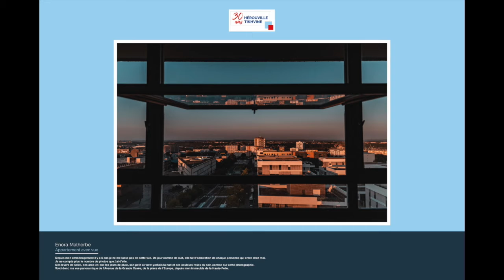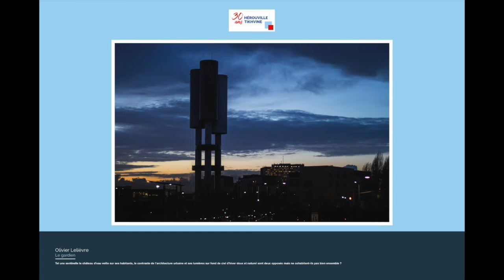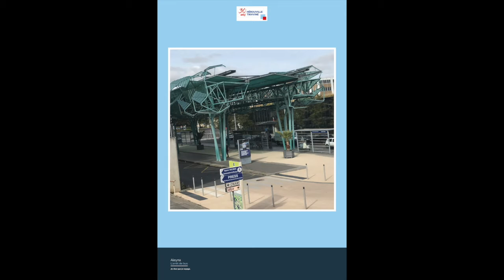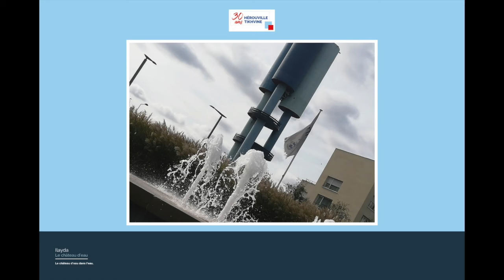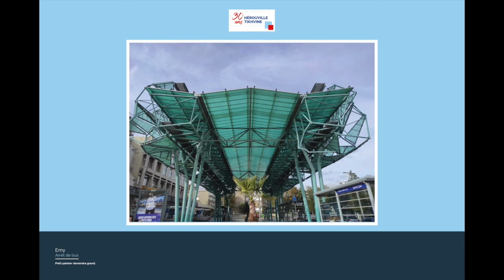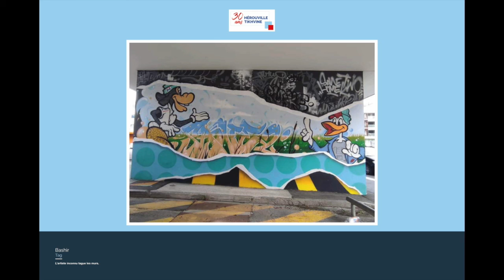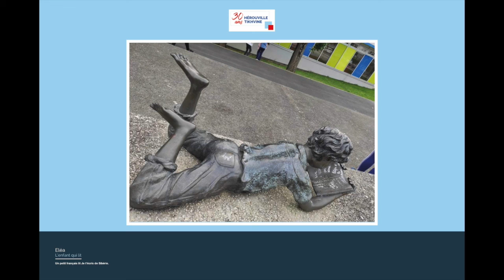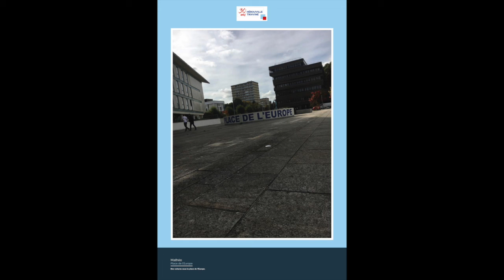Exposition en audiodescription du concours Photos "Hérouville se révèle à l'international"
Cette exposition du concours photo, destiné aux hérouvillaises et hérouvillais, présente de manière créative la vision des hérouvillais de la Ville aux habitants des villes jumelles.

Retrouvez une audiodescription des photos dans cette vidéo destinée aux personnes ayant un handicap visuel.

Retrouver l'exposition à Hérouville :
15 novembre – 15 décembre : Place Tikhvine
15 novembre – 3 décembre : Conservatoire de musique (Espaces Malraux)
6-17 décembre : Hall de l’hôtel de ville